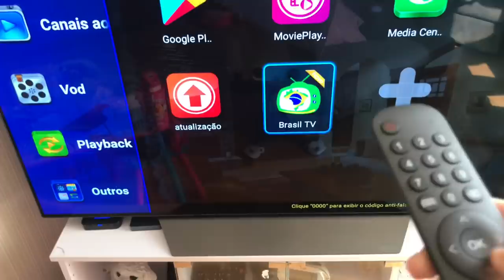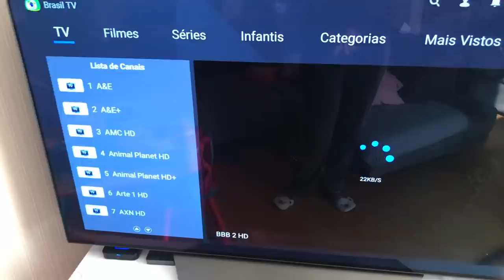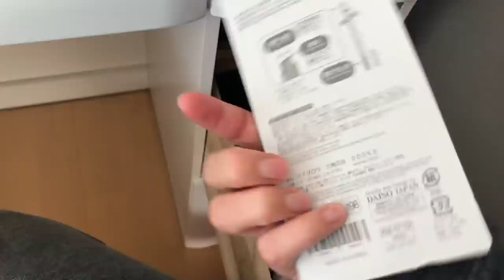TEM LADRÃO DE CALCINHA NO JAPÃO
Vou deixar aqui alguns links de reportagens onde fala sobre o roubo de calcinhas no Japão